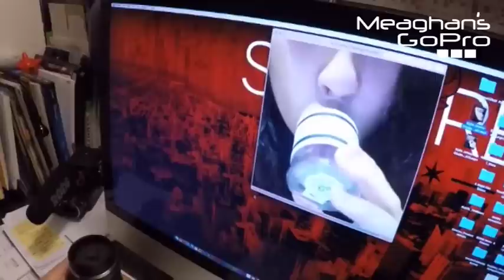Meaghan Gets a GoPro / The Kylie Jenner Challenge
Get a backstage look at how Dr. Dayan's team develops content for the blog. In this episode we learn about the Kylie Jenner Challenge.